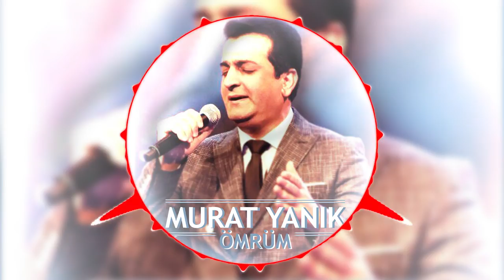Murat Yanık - Sevmek Bilmiyor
-Sevmek Bilmiyor
“Murat Yanık”ın “Ömrüm” albümünden.

“Sevmek Bilmiyor”un Sözleri:
"Öyle bir ateş ki bağrımı yakan,
Ne yapsam ne etsem sönmek bilmiyor.
Öyle bir hasret ki içimi yakan,
Önünde diz çöktüm, sevmek bilmiyor…

Tükendim, yoruldum, sabrım kalmadı.
Gözyaşım sel oldu, dinmek bilmiyor.
Ellere bakacak yüzüm kalmadı.

Nasıl da inandım o şerefsize,
Her şeyimi aldı, doymak bilmiyor.